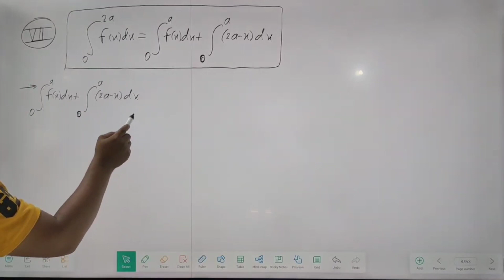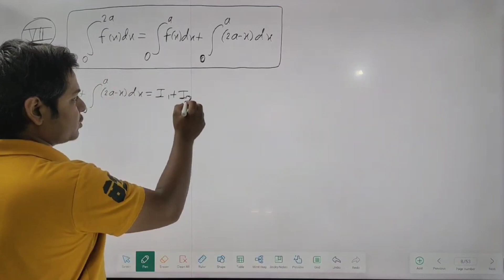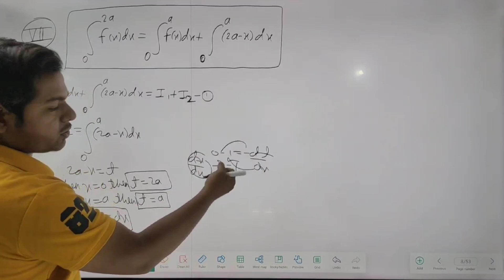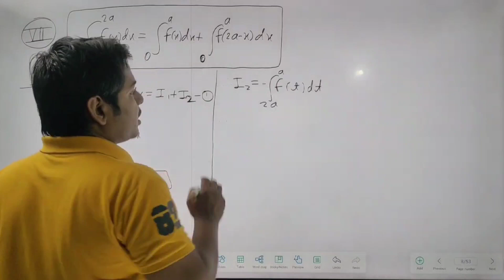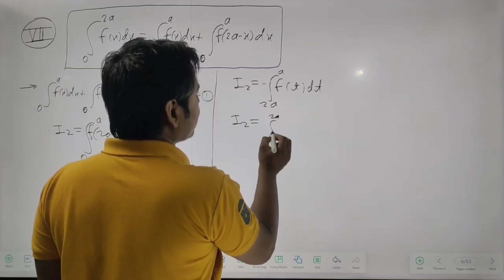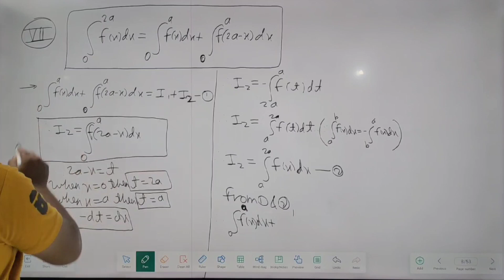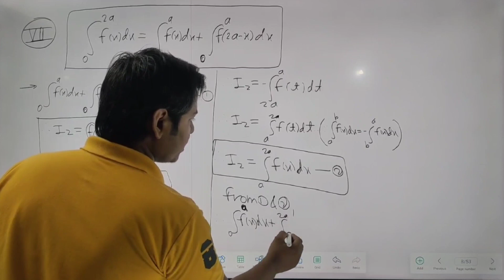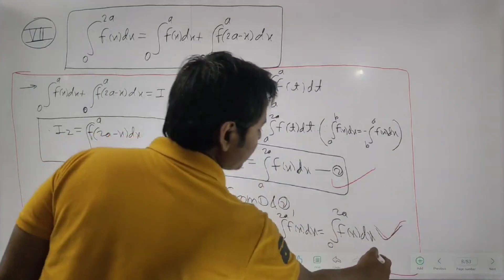IMPORTANT QUESTIONS || DEFINITE INTEGRATION || 12th BOARD || HSC MAHARASHTRA BOARD || 4 MARKS